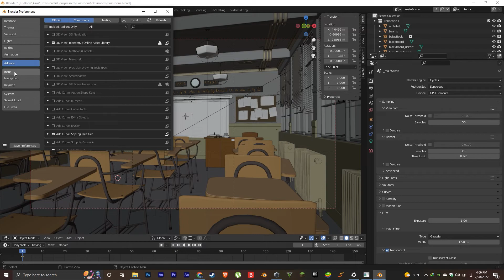Blender classroom test RTX 3060 CUDA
Blender classroom render using only gpu benchmarking
my gpu is rtx 3060 12 gb